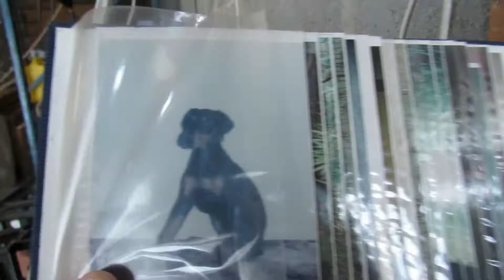Easter at the Abandoned Factory with lots of stuff inside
we come across this abandoned factory on a construction site that apparently run out of cash funding due to the economic crisis.

we explore deep inside and discover it is full of tools and stores from the houses or tenants that may have been moving in.